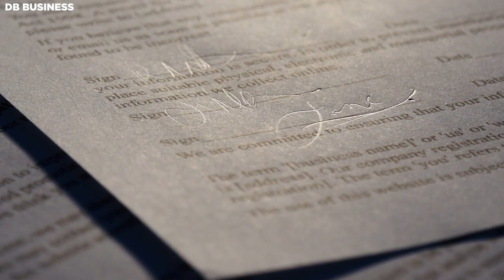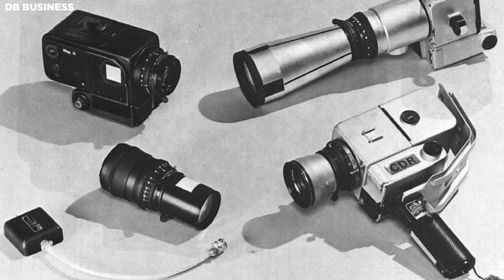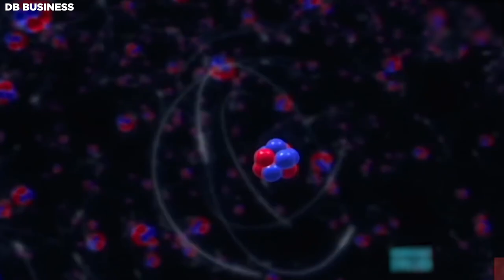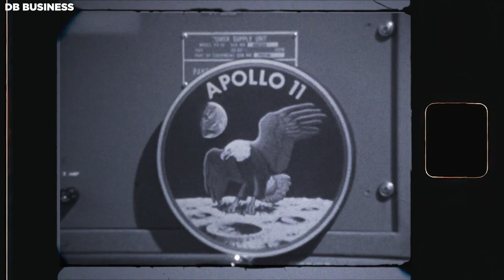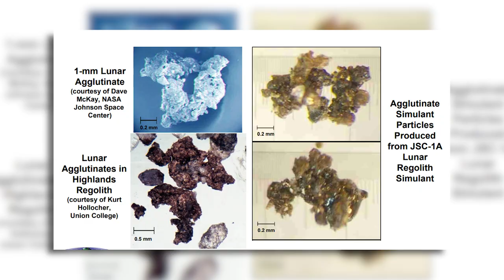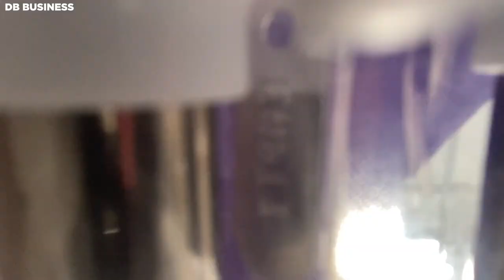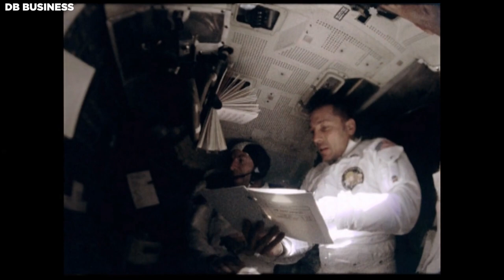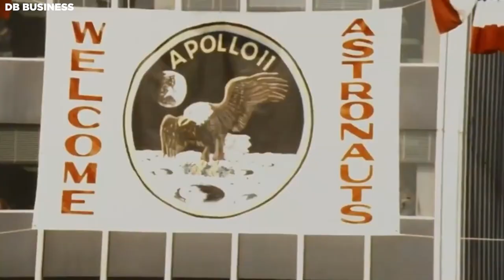Elon Musk - People Don't Realize The Mistake About Moon Landing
Elon Musk discusses the authenticity of the moon landing, acknowledging it as a noteworthy accomplishment of the 20th century. However, the skepticism surrounding its occurrence prompts him to share his own perspective on the matter. Let's delve into his viewpoint.